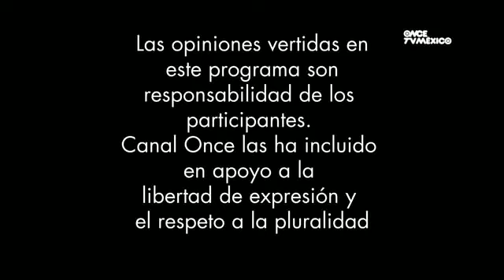Primer Plano - Lunes 24 de Septiembre de 2012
Los mejores editorialistas de México confrontan opiniones de manera amigable: María Amparo Casar, Sergio Aguayo, Lorenzo Meyer, Leonardo Curzio, José Antonio Crespo y Francisco Paoli Bolio dialogan en el programa de análisis político que semanalmente se presenta para ustedes en el Once. La trascendencia del momento político que vive México lleva al Once a fortalecer su compromiso de crear un PERIODISMO CONSTRUCTIVO a través de este programa que confirma que el diálogo entre personas inteligentes y preparadas es muy enriquecedor.